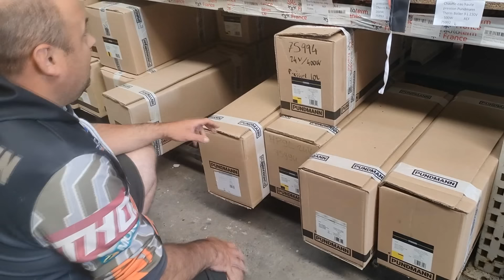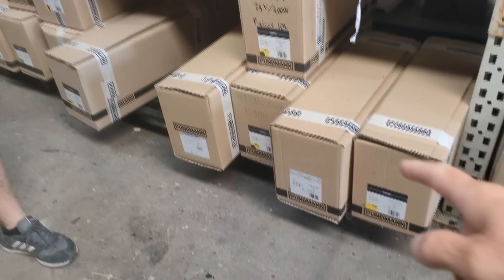bien chauffer ta tente 😱tentedetoit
Coucou dans cette vidéo nous vous présentons le chauffage autoterm 2D a tu vue la description?